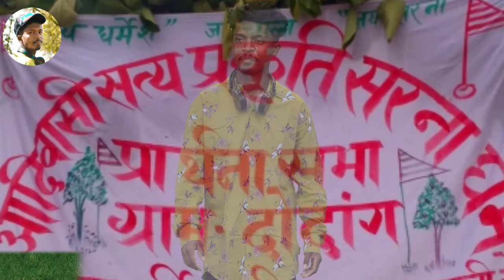आदिवासी सत्य प्रकृति सरना धर्म//ग्राम दोदाग Masti rs rahul...